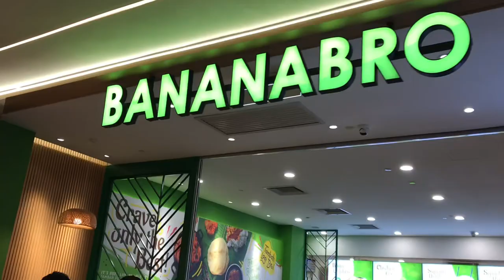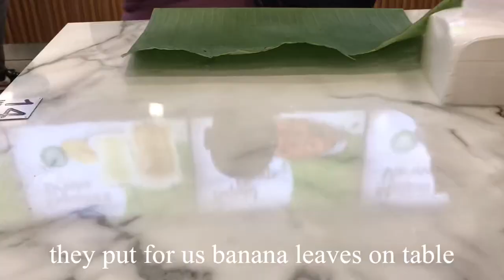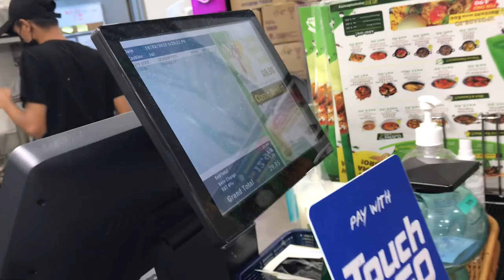Banana Leaf Rice Bananabro Restaurant Malaysian | Malaysia Vlog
My first banana leaf rice. Banana leaf rice is a traditional technique of serving rice dishes in Malaysia delicacies Food.Due to the migration of South Indians, banana leaf rice can also be found in regions with sizeable ethnic South Indian diaspora together with Malaysia and Singapore.

Bananabro Cheras Leisuremall
Location: Cheras Leisure Mall (Near MRT Link Bridge)